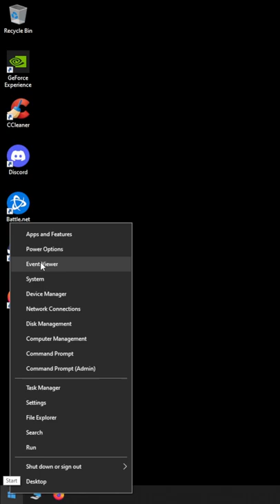How To Easily Access Core Controls of Windows 10!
This video will show you how to easily access the core controls of the Windows 10 Operating System without having to go hunt for them!